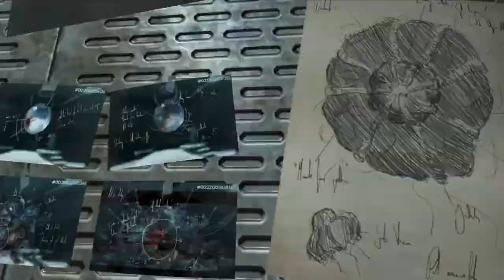Lets Talk About... SOMA 2/3 [Podcast #034]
Podcast #034 2/3
Den letzten Menschen auf der Welt töten? Eine Kopie von sich töten? Wann hört die Menschlichkeit wirklich auf? Viel Spaß mit einem weiteren tiefgründigen Podcast-Part zu Soma.